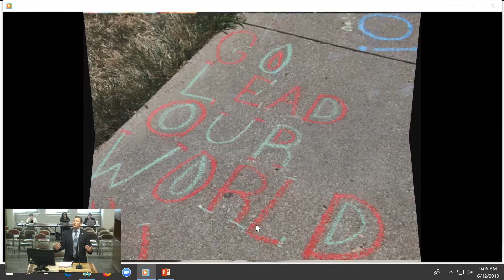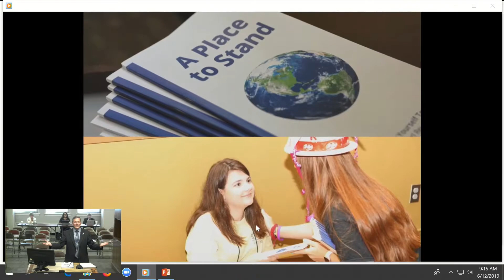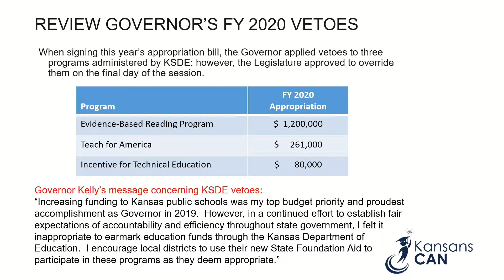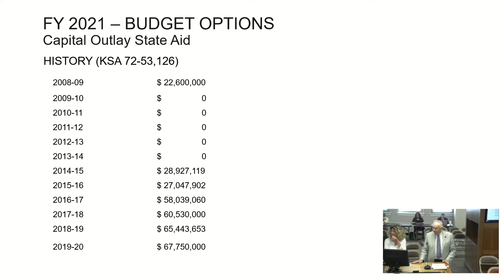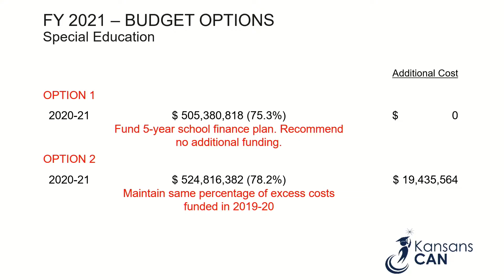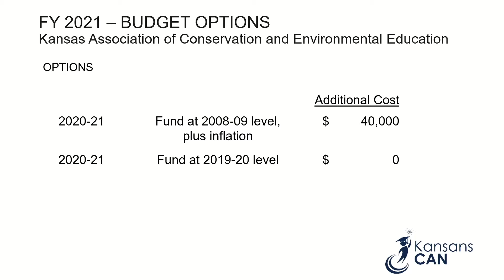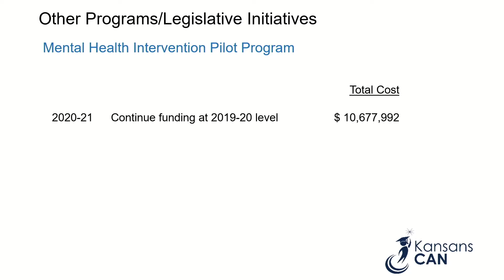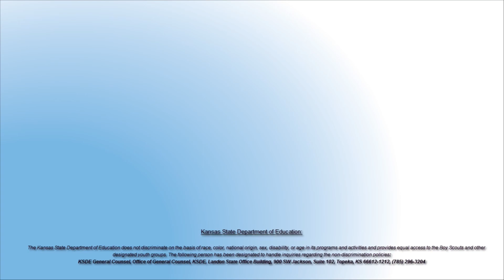The June 12th, 2019 meeting of the Kansas State Board of Education